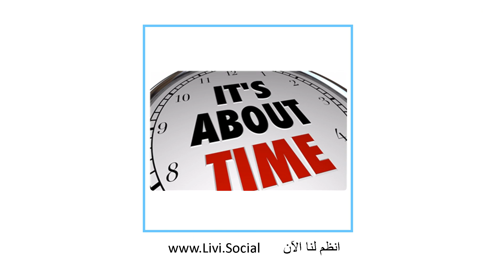LIVI.SOCIAL تعرف على موقع لايفي سوشيال الأكاديمي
موقع لايفي سوشيال

أول منصة تواصل أكاديمي

تستطيع من خلالها:
1- التواصل مع من تحب
2- كتابة المقالات العلمية
3- رفع الفيديوهات والصور
4- عمل مجموعات علمية
وهناك الكثير والكثير